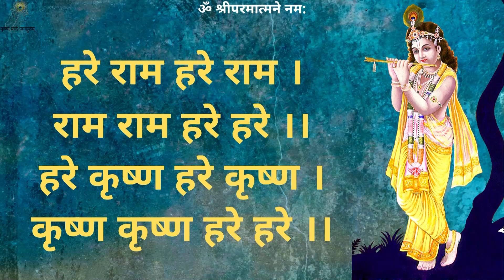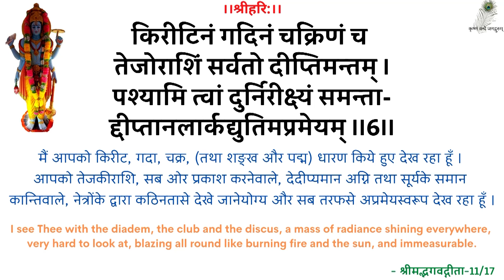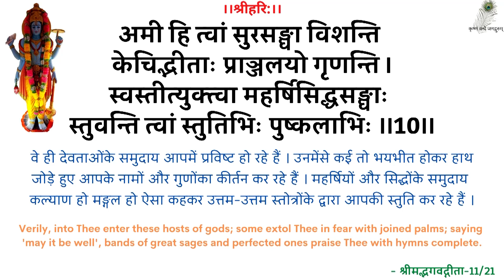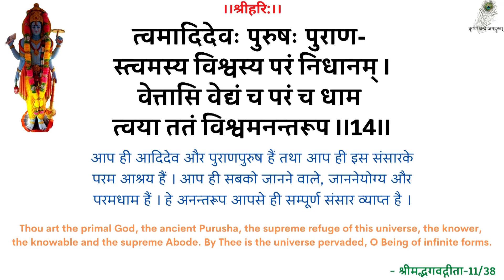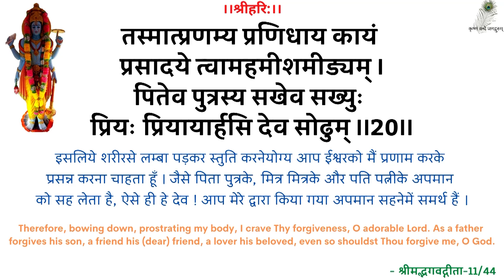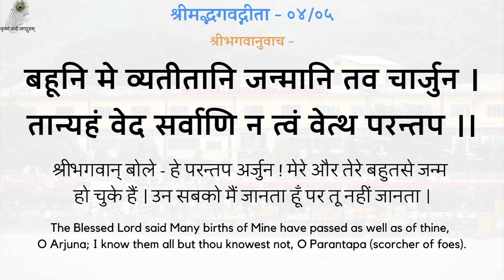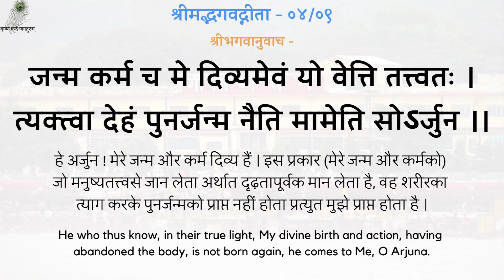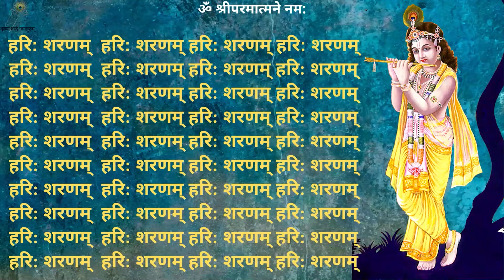SwamiJi P. Pravachan - 19921002_0518 Sanyog Ka Viyog Sweekar Karna - Accepting Separation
00:00 - हरे राम कीर्तन
13:00 - नित्यस्तुति
24:18 - गीता पाठ (अध्याय 04, श्लोक 01-10)
31:32 - संयोग का वियोग स्वीकार करना
स्वामीजी प्रार्थना प्रवचन - संयोग का वियोग स्वीकार करना - श्रद्धेय स्वामीजी श्रीरामसुखदासजी महाराज
SwamiJi Prarthana Pravachan - 19921002_0518 Sanyog Ka Viyog Sweekar Karna - Accepting Separation In Association - Shradhey Swami Shri Ramsukhdas Ji Maharaj

Gita Press
Geeta Press
Gita Bhawan
Gita Bhavan
Nitya Stuti
Swami Ji
Seth Ji
Bhai Ji
Pad Ratnakar